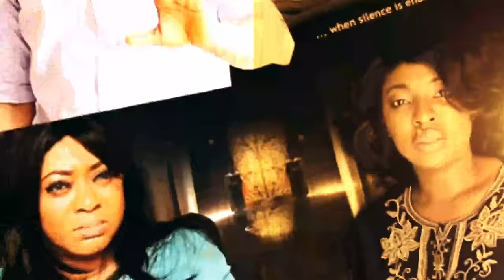FOR A BETTER TOMORROW/ Ruth Kadiri movies/ Onyii Alex/Hero Daniel’s